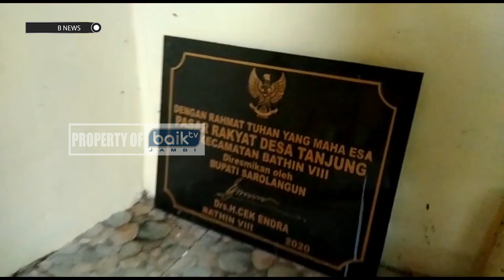PASAR RAKYAT TERBENGKALAI, BUPATI CEK ENDRA ANGKAT BICARA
BNEWS EDISI 18 FEBRUARI 2022